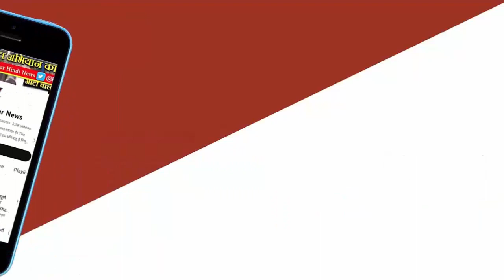MP में एक और हनीट्रैप:कटनी के प्रॉपर्टी डीलर को ब्लैकमेल कर 8 साल में वसूले 1.76 करोड़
MP में एक और हनीट्रैप:कटनी के प्रॉपर्टी डीलर को ब्लैकमेल कर 8 साल में वसूले 1.76 करोड़, गैंग में पिता-बहन भी शामिल